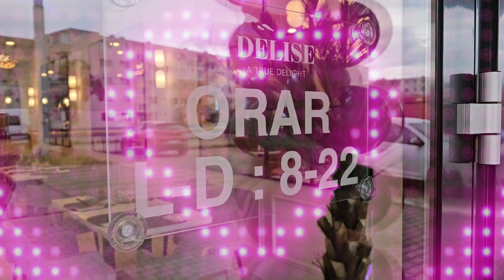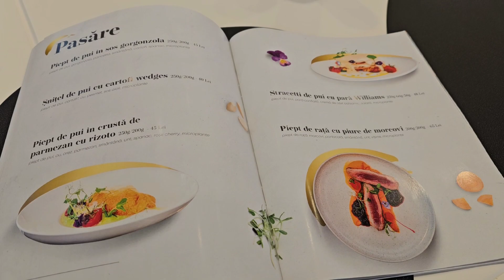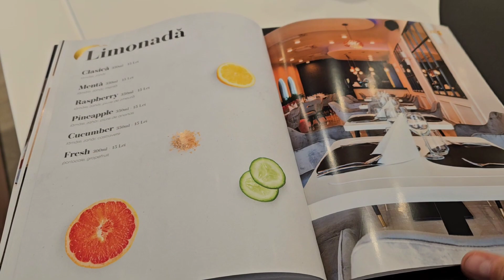Noul restaurant deschis în Turda - DELISE (zona CSA, Micro)